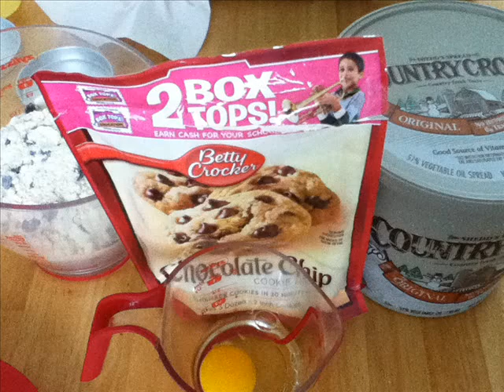Easy Bake Oven Chocolate Chip Cookies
Chocolate Chip Cookies in  Easy Bake Oven.  I used a Betty Crocker Chocolate chip cokkie mix.  You add 1/2 cup butter and 1 egg to cookie mix.  (I used country crock Shedds Spread and it still came out good)  Mix batter together and drop by teaspoon into a greased pan. Bake for 10 minutes.  Makes about 24 mini cookies.  It was suprisingly delicious!  Definitely will use this mix again!